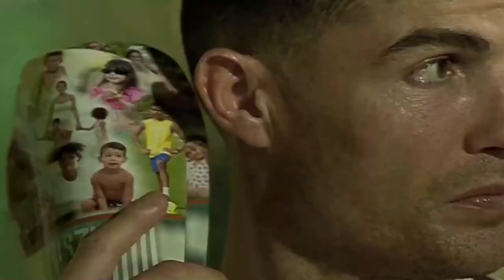CUỐI CÙNG RONALDO CŨNG BÓ TAY KHÂM PHỤC TRƯỚC SỰ VĨ ĐẠI CỦA MESSI